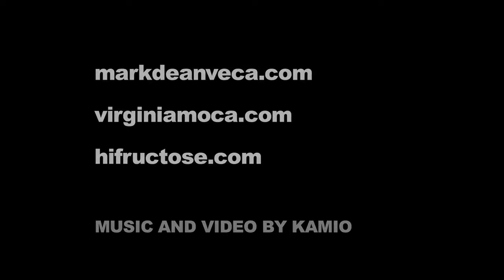Mark Dean Veca, Madder Hatter 2016 at Virginia MOCA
Mark Dean Veca, Madder Hatter, 2016
Acrylic on walls, printed vinyl graphic on floor, bean bag chairs, string lights, paper lanterns

On view at the Virginia Museum of Contemporary Art (MOCA) in the exhibition Turn the Page: The First Ten Years of Hi-Fructose. May 22 - December 31, 2016.